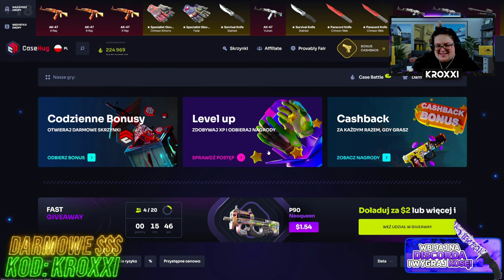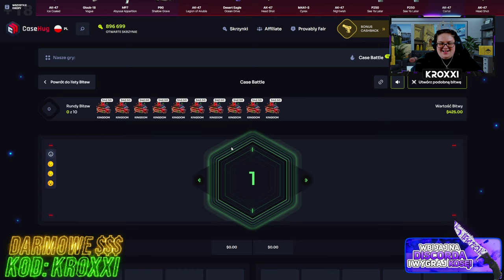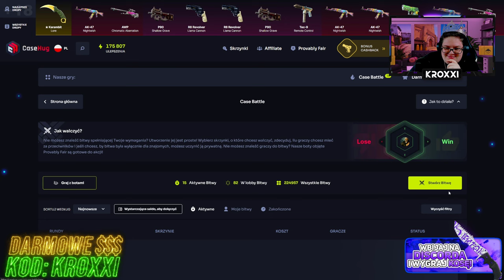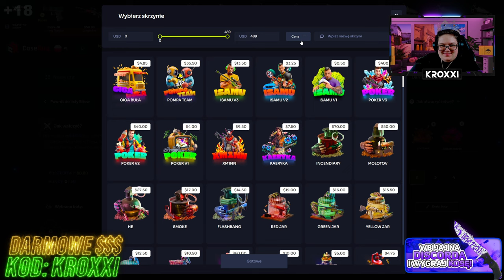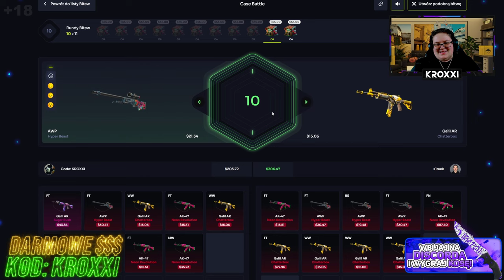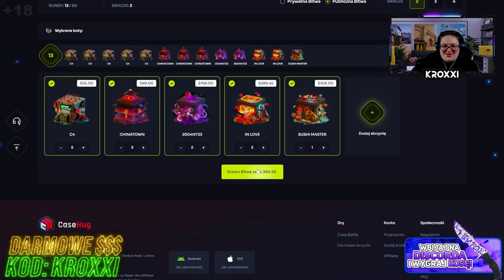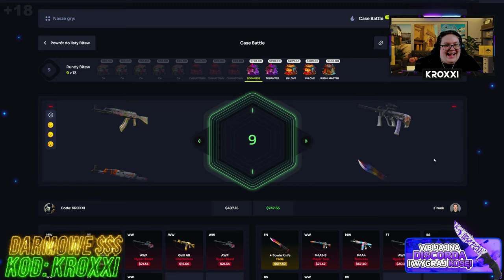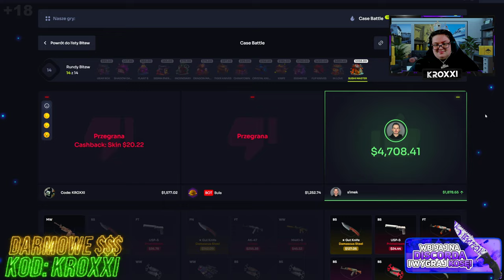👑 ZBUGOWANA BITWA KRÓLÓW o 20.000 ZŁ z ‪@s1mekcs! 🤑 | CASEHUG 💸